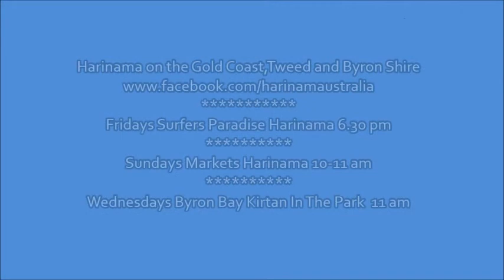Gopi dots 6step -Bindi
Gopi dots Tutorial 6step -Bindi